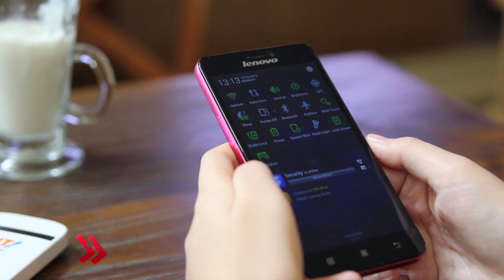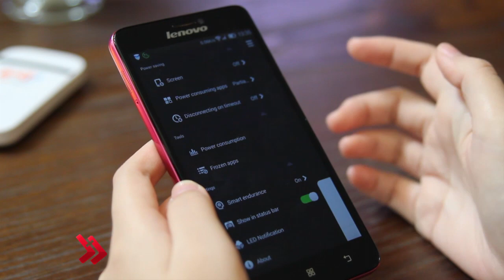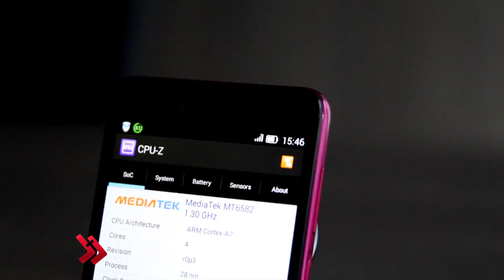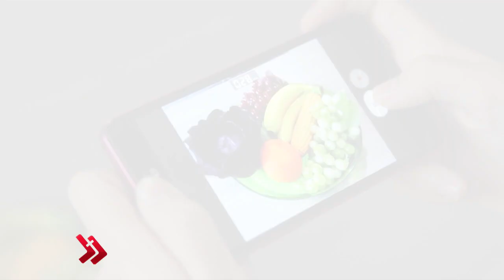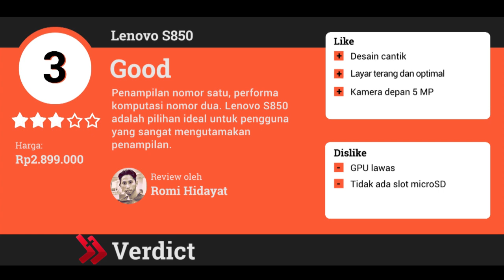Lenovo S850 | Video Review HD (Indonesia)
JalanTikus.com - Video review Lenovo S850 berbahasa Indonesia dengan kualitas HD. Lenovo menciptakan S850 yang tampil dengan desain cantik dan kamera menjadi spesfikasi unggulannya, yaitu kamera utama 13 MP dan kamera depan 5 MP.

Informasi Spesifikasi:

- CPU 4-core 1,3 GHz
- INTERNAL STORAGE 16 GB
- SISTEM OPERASI Android 4.4
- RAM 1 GB
- LAYAR 5 inci
- RESOLUSI 1280 x 720 piksel
- DIMENSI 14,1 x 7,1 x 0,8 cm
- KAMERA Belakang : 13 MP , Depan : 5 MP
- SIM Dual SIM
- WIFI
- WARNA Pink, White